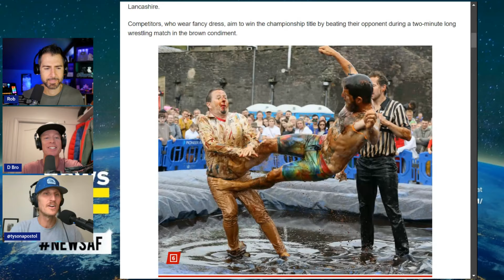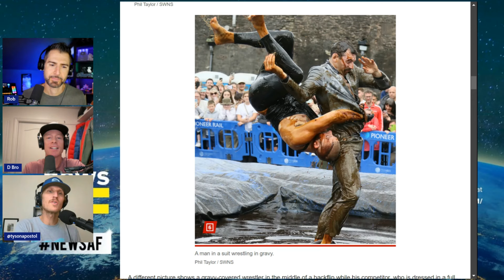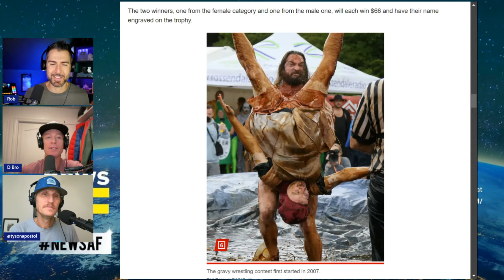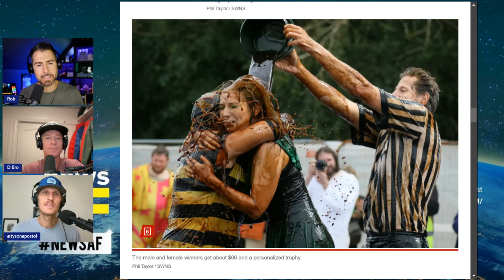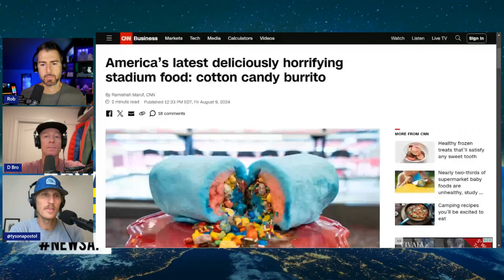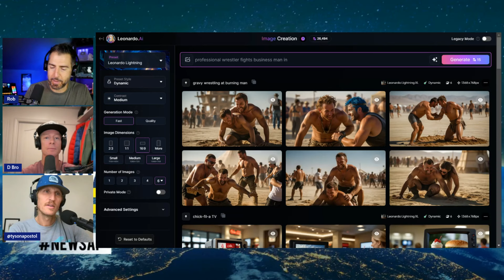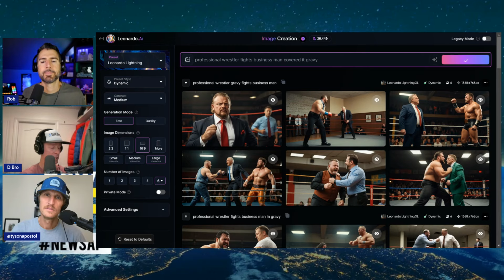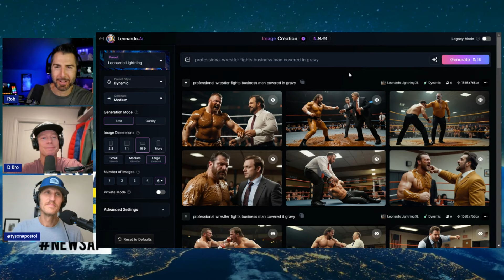Gravy Wrestling is News AF - August 27, 2024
Rob Cesternino, Tyson Apostol and Danny Bryson talk about Gravy Wrestling and all the crazy internet stories of the week!

-ss